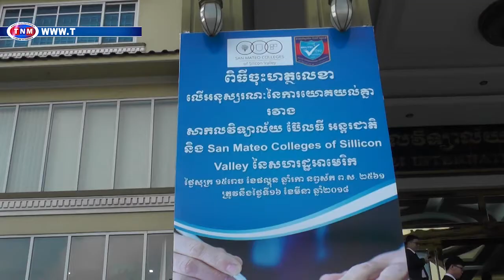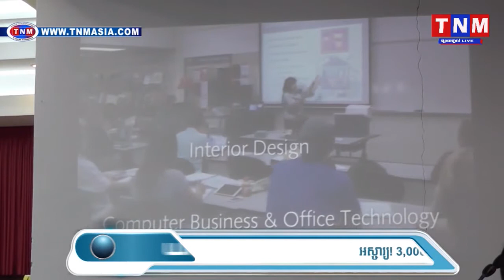សាកលវិទ្យាល័យ ប៊ែលធី អន្តរជាតិ ចុះអនុស្សរណៈយោគយល់គ្នា